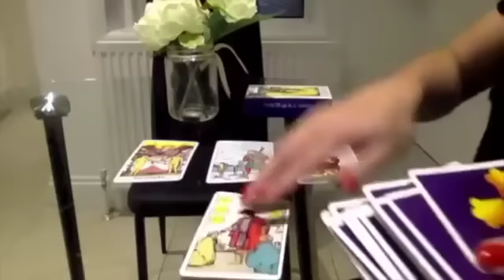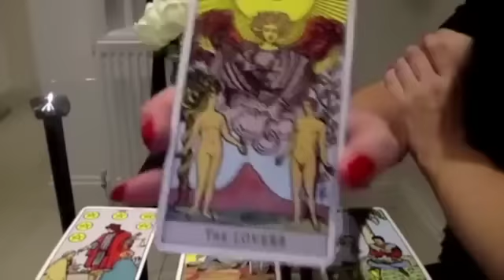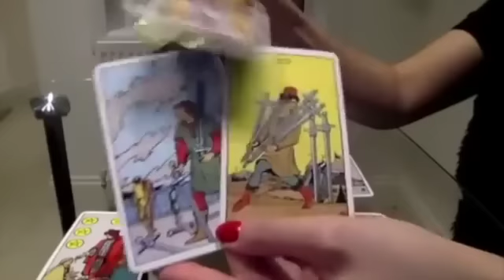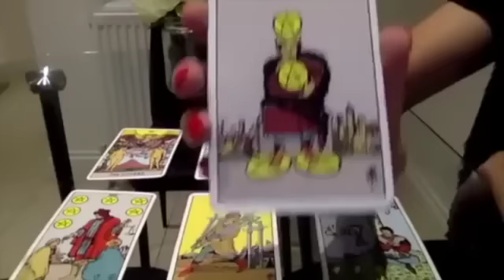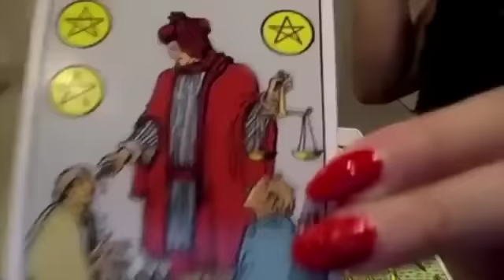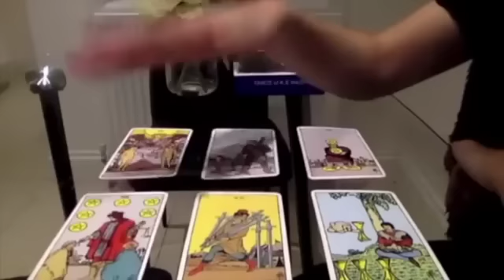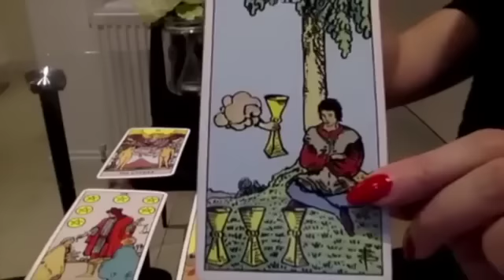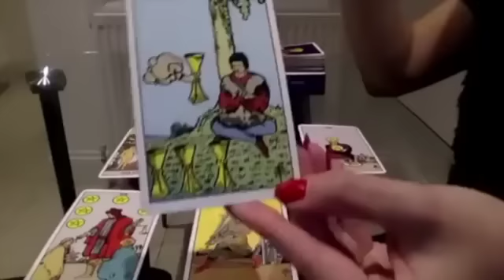LEO! THE UNIVERSE IS MAKING YOU WAIT FOR A REASON! TRUST THIS! 🔥😍💙DECEMBER 2022 TAROT